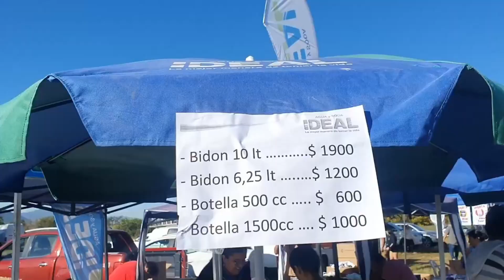El jueves se realizará una nueva edición de “El mercado en tu barrio”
Los puestos de productores locales se instalarán en el centro vecinal de esa barriada, ubicado Eustaquio Méndez esq. Mar Tirreno, a partir de las 10. Los vecinos encontrarán variedad de productos a precios promocionales

Entrevista:
Agustina Agolio, secretaria de Gobierno